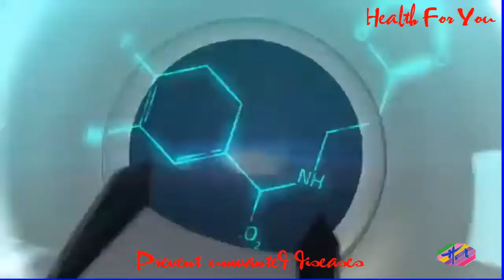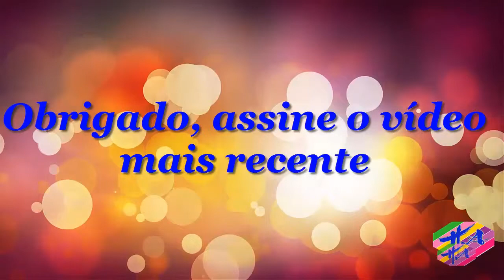Saúde - COMO GANHAR MASSA MUSCULAR I Tati Comenta #22-2018 FULL HD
AVISO DE USO JUSTO: O uso de materiais de mídia proeminentes neste canal está protegido pela Lei de Direitos Autorais Não Autorizados de 1976, permitindo a recuperação de material com direitos autorais para Comentário crítico, crítica e educação. Se algum proprietário de direitos autorais acredita que determinado upload não atende aos critérios de uso aceitável, entre em contato conosco por meio de uma mensagem direta para solicitar a remoção.